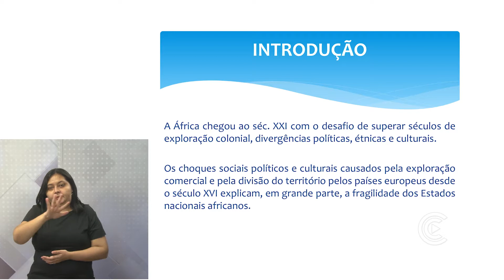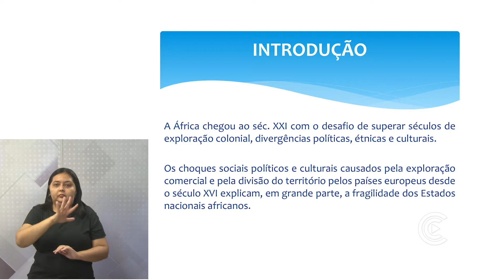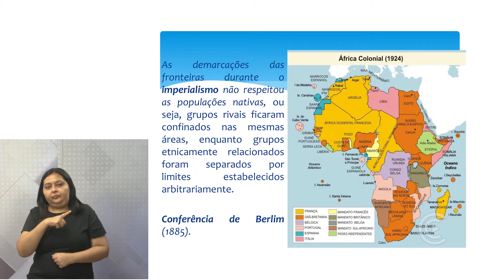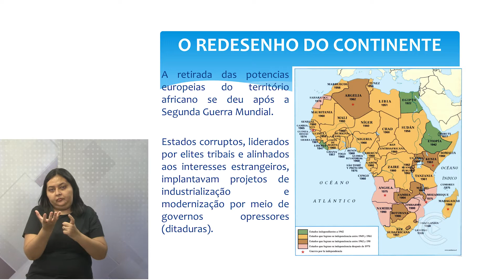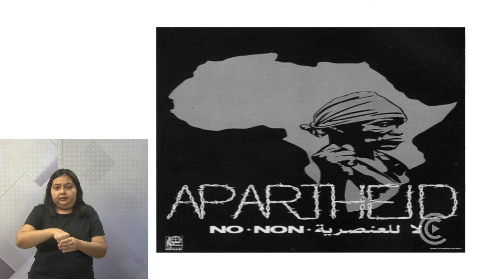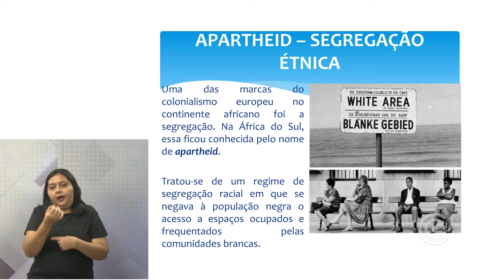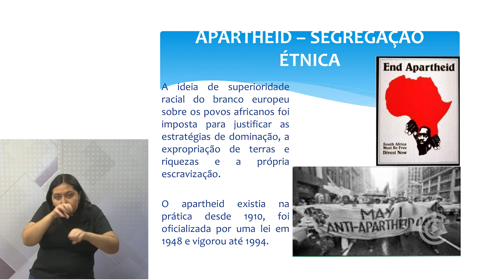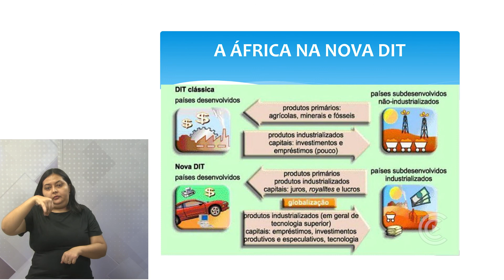GEOGRAFIA 8º ANO - AULA 18 / As fronteiras africanas